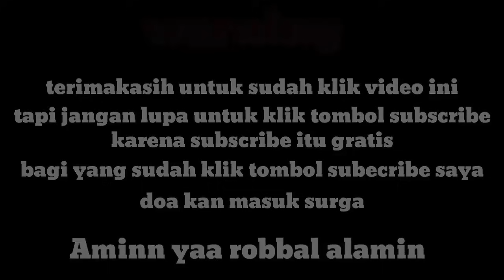VIRAALL..!!! SITINJAU LAUIK HARI INI, SEMUA SOPIR TURUN KE JALAN, LIHAT AKSI SOLIDARITAS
Musibah di sitinjau lauil hari ini, alhamdulillah tidak ada korban dalam peristiwa ini dan sopir berhasil menyelamatkan diri.

selamat datang di channel youtube truck sumbar32, ini adalah channel yang sengaja di buat, channel ini akan memanjakan anda dengan berbagai video khususnya tentang truck, untuk itu mari dukung chanel ini dengan cara, like , comment , share dan subscribe. terimakasih